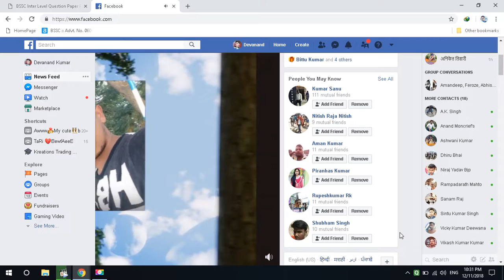facebook album video !! nice pick se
Dosto es chennal pe aap ko all typs video milege . Ex- comedy  , prank video , news , letest video rington , movi teller , ghost prank, whatapps status video , abhi let video dalna parta hai eske liye sorry  . Phir se dhamal hoga .

hello friends =mai devanand kumar aap ke liye es you tube par all types ka video uplode hote rahege .

           jis se aap es youtube chennal se natural video background 'mix video , effict  video milege.

a-z = editing video.